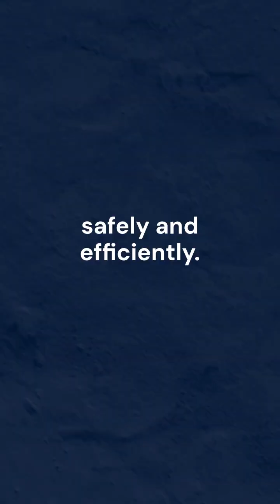Birds Keep Dying in Jet Engines… Here’s Why We Can’t Stop It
Every second, birds lose their lives to powerful jet engines. It seems like a simple fix—just add a net. But aviation isn’t that simple. Discover why planes can’t have engine nets, and why this heartbreaking problem is harder to solve than it seems. Nature and technology don’t always fly together.